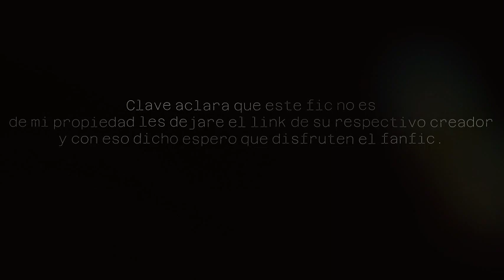Un zorro entre lobos | Capitulo 1 | [Naruto x Game Of Throne]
Sinopsis:
Un hombre una vez me dijo que siempre mantuviera confundidos a mis enemigos. Distraído. Desconcertado. Palabras sabias. Palabras malvadas. Palabras que tomé en serio. Mi familia me encontró en la nieve, dijeron. Lo más probable es que muera allí cuando llegue mi momento. Pero aún no. ¿Quién soy yo, preguntas? Soy un zorro entre los lobos, y aquellos que buscan dañar a los Starks probarán mis colmillos. ¡Inteligente!Naruto! Emparejamiento indeciso!